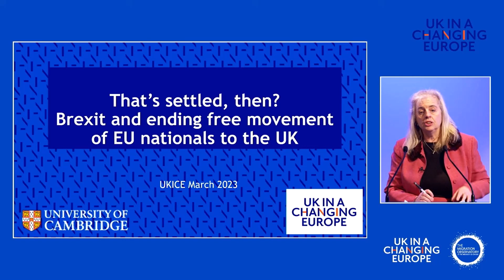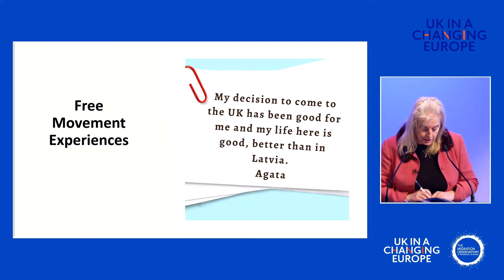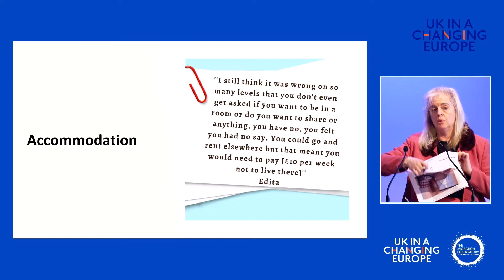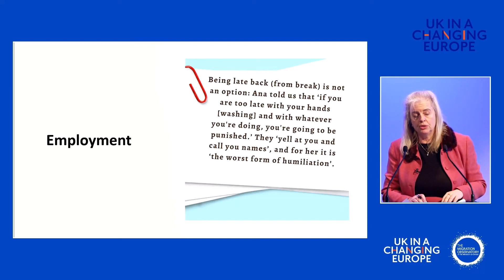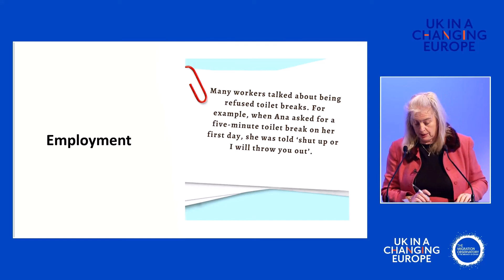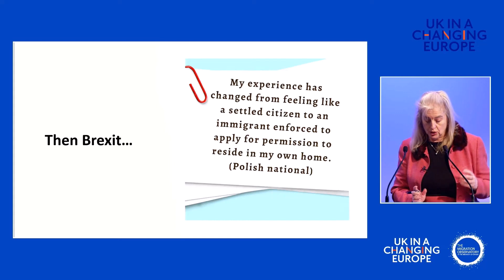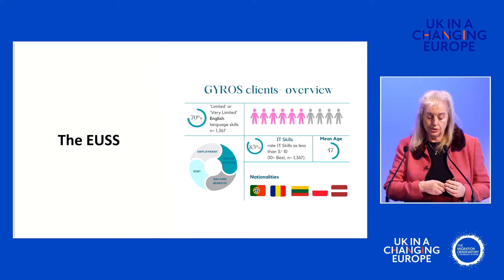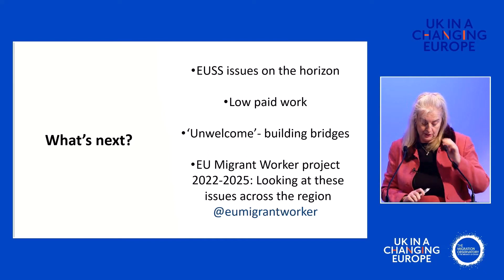Catherine Barnard: What happened when EU migration came to Great Yarmouth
Catherine Barnard outlines the findings of their new UK in a Changing Europe working paper, which examines the impact of EU migration on a particular community – Great Yarmouth – in order to better understand the long-term effects of free movement on both migrants themselves and local communities.